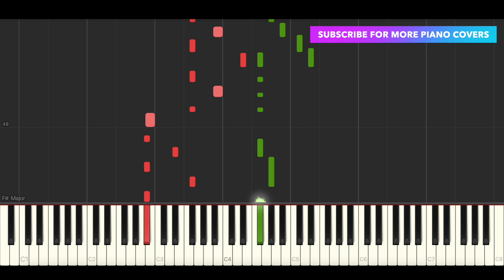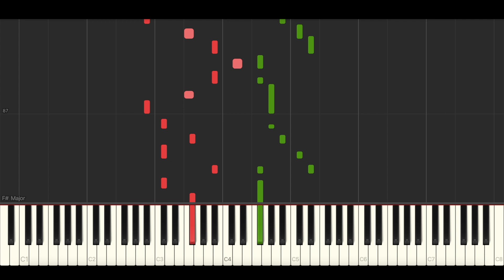BoyWithUke - Problematic (BEST PIANO TUTORIAL & COVER)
Piano Cover & Piano Tutorial of 'Problematic' by BoyWithUke.